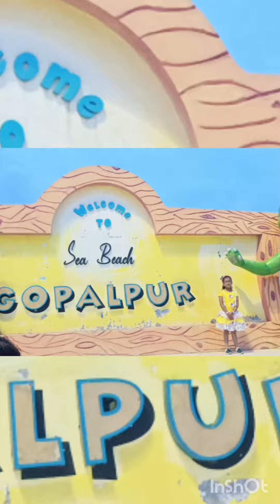এটা কোন সমুদ্র সৈকত, কেউ বলুন তো🛳️🦀sea beach🏊bangalivolg sea beach#viral❤️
sea beach.
traveling.
tour.
 ঘুরে বেড়ানো।
বেরুবেরু।
সমুদ্র সৈকত।